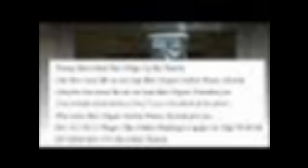in the summer time mungo jerry [ORGAN]